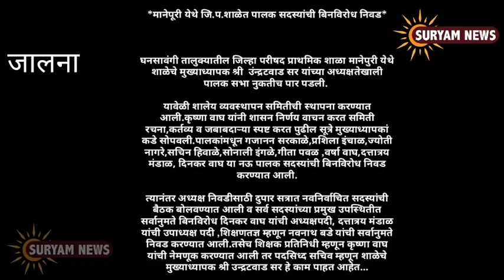youtube video #-JNISbcJOic